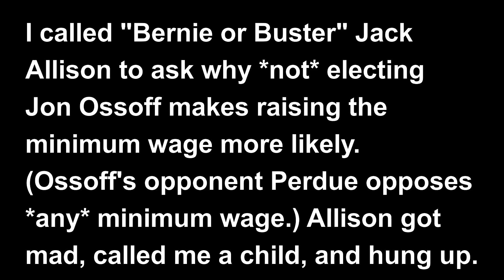Debating with Jack Allison about voting Ossoff in Georgia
I called "Bernie or Buster" Jack Allison to ask why *not* electing Jon Ossoff makes raising the minimum wage more likely. (Ossoff's opponent Perdue opposes *any* minimum wage.) Allison got mad, called me a child, and hung up.